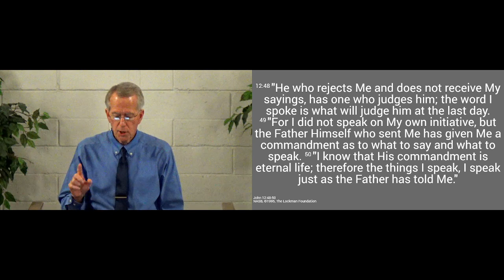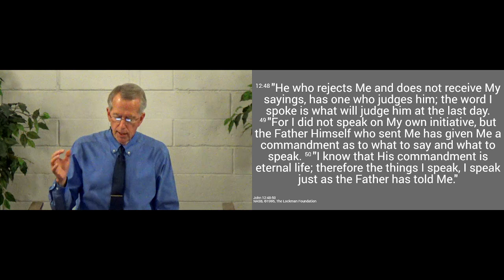230326pm - What the Bible Claims - John 12.48-50